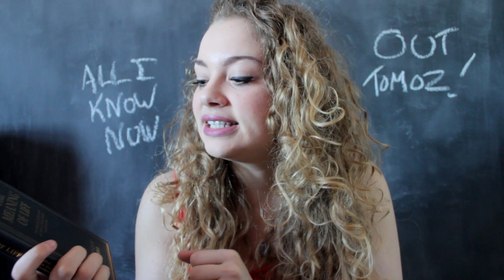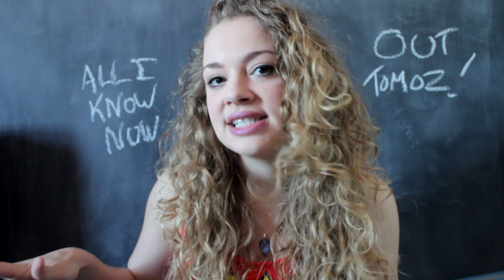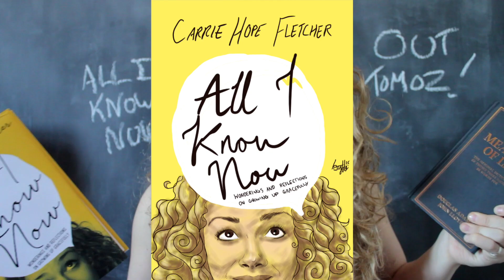Dear Tom&Gi | The One When I Know "The Meaning Of Liff"